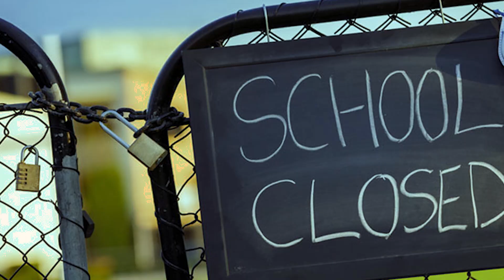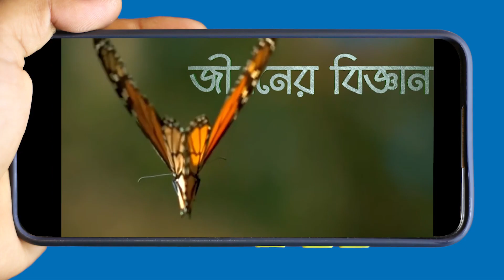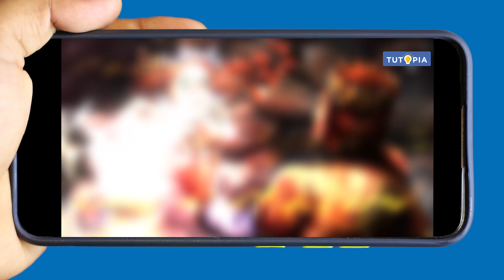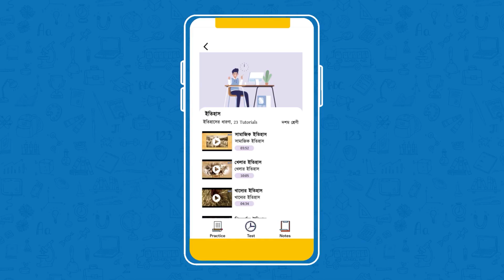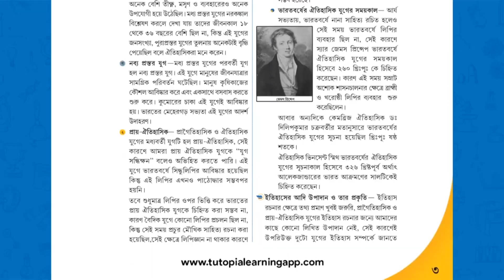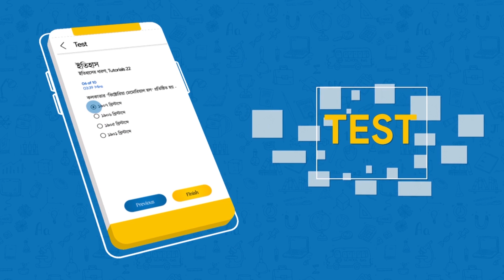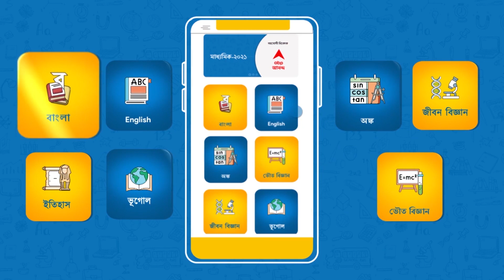টিউটোপিয়ায় পড়াশুনা নিয়ে কি বললেন কৌশিক সেন | What is Tutopia | Kaushik Sen | Tutopia Learning App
পড়াশোনাটা ছোটো থেকেই আমাদের কারোর কাছেই খুব একটা ভালোলাগার বিষয় নয়। টিউটোপিয়া অ্যাপের মাধ্যমে এই  খারাপলাগার বিষয়টাই কিভাবে ভালোবাসার পরিণত হবে তাই জেনে নেবো আজ কৌশিক সেনের চোখ দিয়ে। জেনে নেবো অভিনব চমকে মোড়ানো আমাদের  টিউটোপিয়া অ্যাপকে। টিউটোপিয়া হলো এমন একটি প্লাটফর্ম যেখানে পাঠ্যবইয়ের বিষয়সম্ভার, অডিও ভিজ্যু়াল এফেক্ট এর মাধ্যমে শিক্ষার্থীদের সামনে তুলে ধরা হয় অভিজ্ঞ এবং সক্ষম শিক্ষকমন্ডলীর দ্বারা। যা তাদের বিষয় জ্ঞান কে আরো সহজ ও আকর্ষণীয় করে তুলেছে।